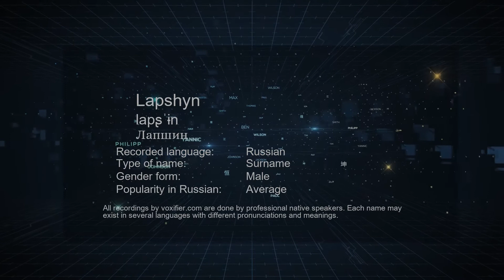How to Pronounce Lapshyn (Лапшин) in Russian - Voxifier.com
This is the Russian pronunciation, gender, and phonetics recording of the name Lapshyn (Лапшин). The same name may exist in other languages with different pronunciations. Check the meaning of name along with other possible pronunciations or similar names for free Voxifier uses the help of expert linguists to simplify pronunciations by replacing some special sounds with sounds more commonly available across all languages.